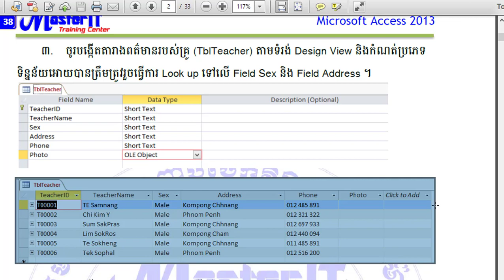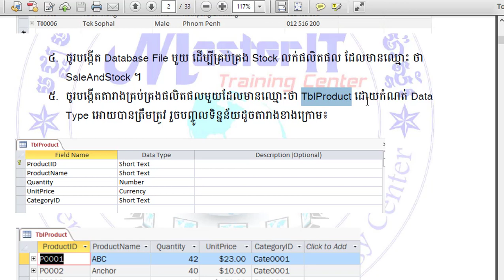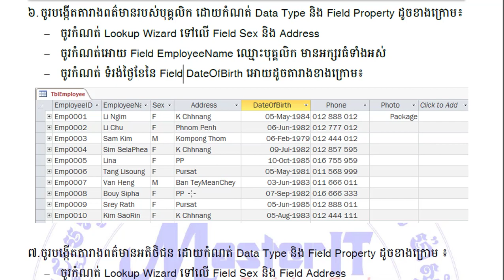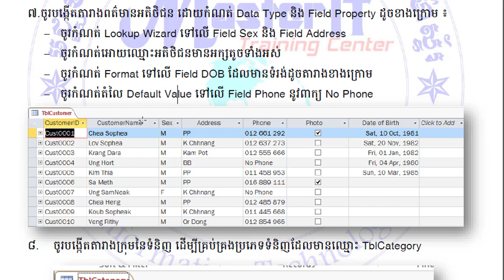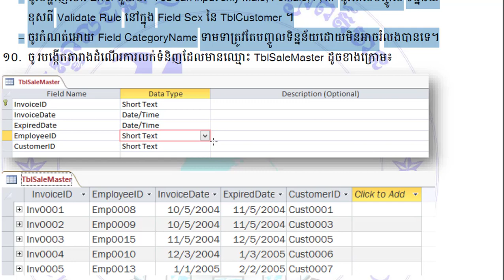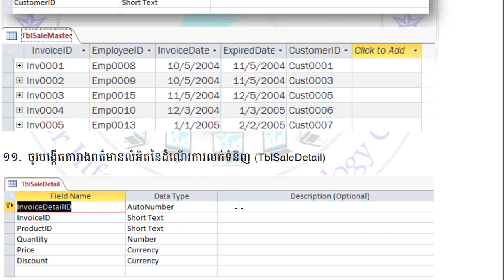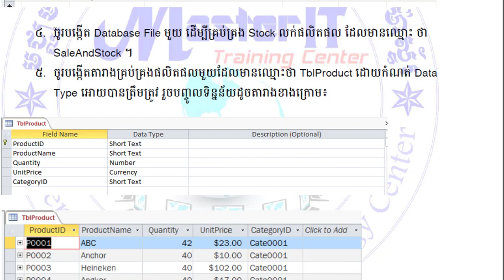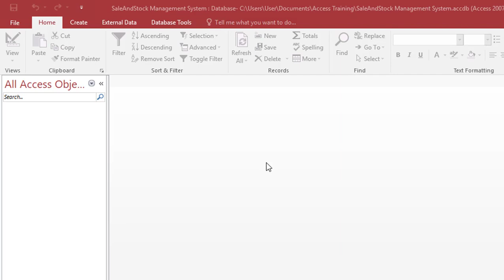Microsoft Access: Lesson 2 Table Basic 5 Excercise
MasterIT Cambodia
This video teach about Table Exercise.